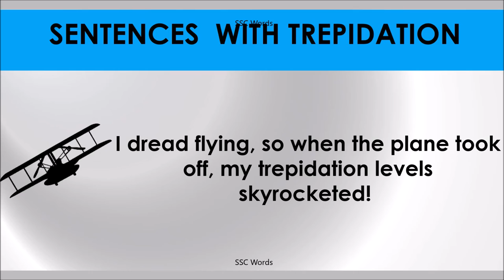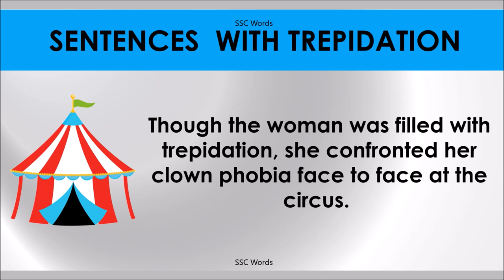TREPIDATION # Improve English # Meaning and 5 sentences # GRE CAT GMAT word # SSC Words